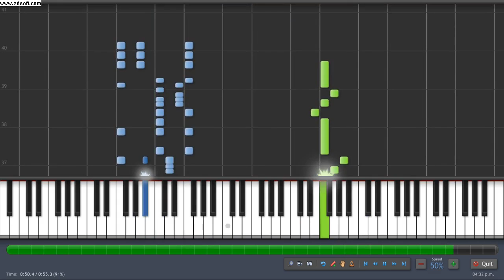How to play - Cranky theme donkey kong country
Cranky theme from donkey kong country in Synthesia.

You can find this midi, pdf and mus in ninsheetm.us.